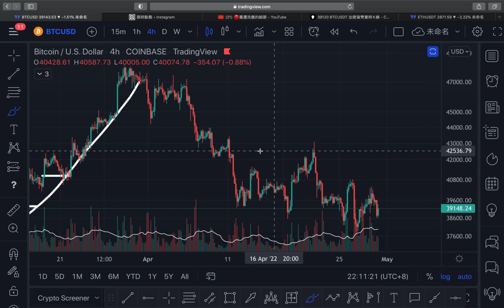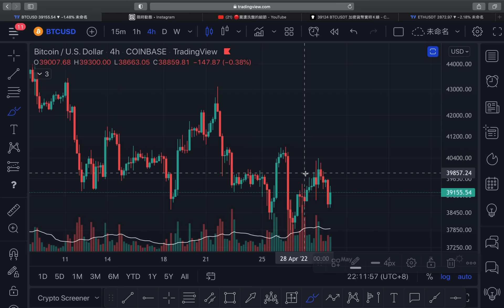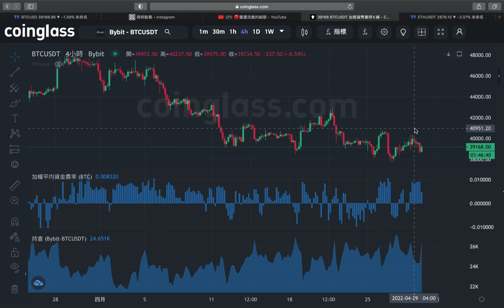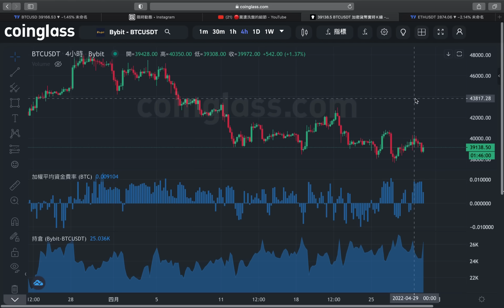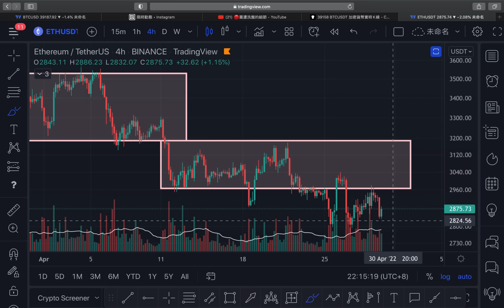比特幣洗盤又面臨假日如何操作是最佳解？🔥以太坊派發區成型？